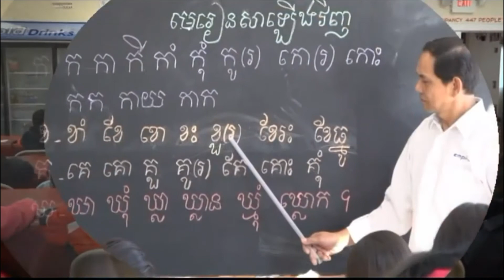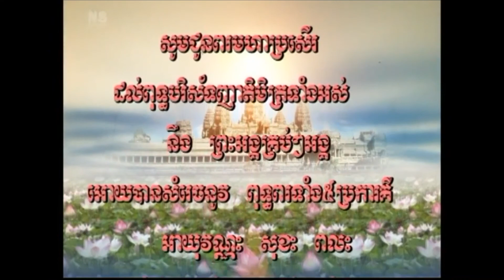10 30 2019